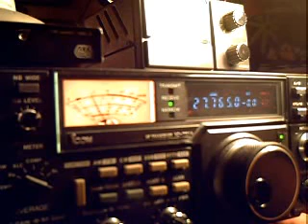Test Lingua_02.avi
QSO 13GT005 Test 02 Lingua on 27,765 MHz